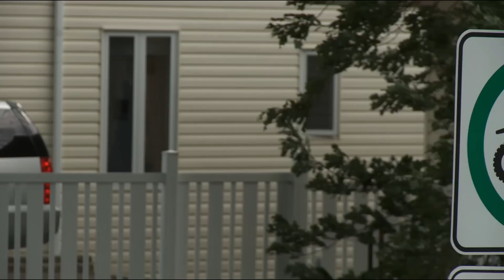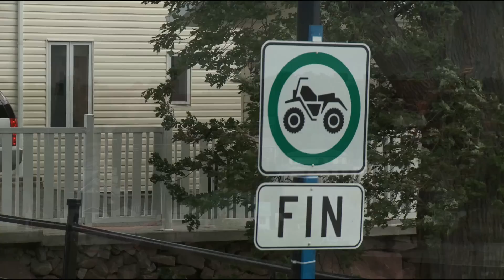Ep.01 - Jamboree d'été de Ville-Marie - Randonnée Québec Quad 2012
Randonnée Québec Quad 2012, épisode 01: le Jamboree d'été de la FQCQ. Pour l'édition 2012, l'événement a eu lieu dans la ville de Ville-Marie, en Abitibi.